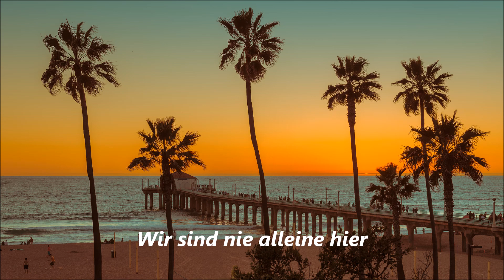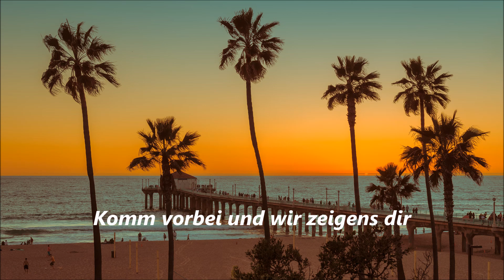TITAN, CHAWO & ANTHONY - "GIPSY LIFE" feat. LATIZIA (Regulate Sinti Rmx)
Neuer Song auf dem legendären Beat von Nate Dogg & Warren G - Regulate.

& konnektcrew